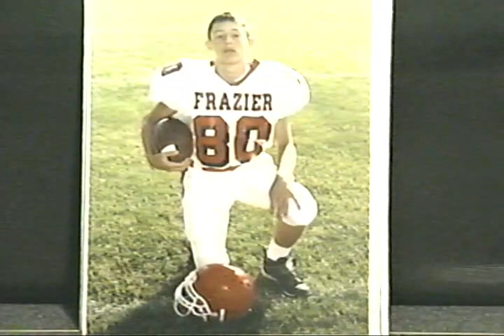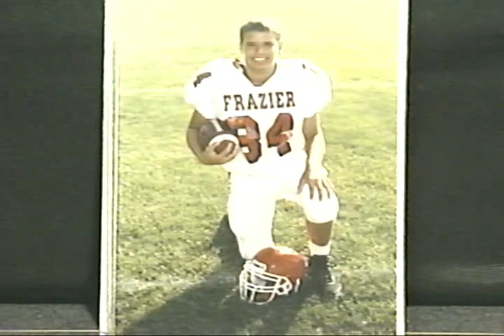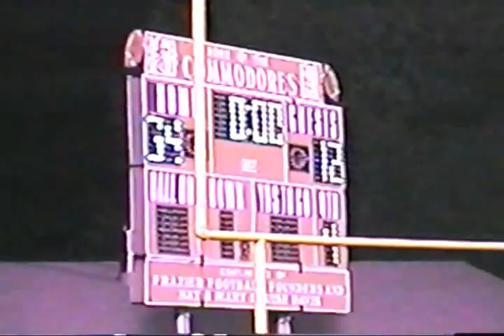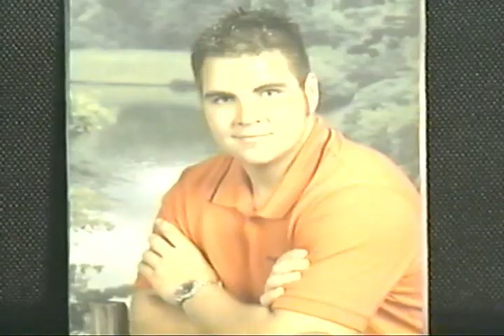Frazier Football Highlight Video 2001